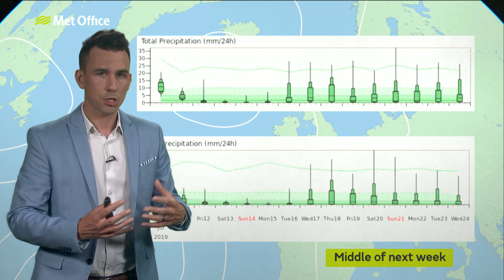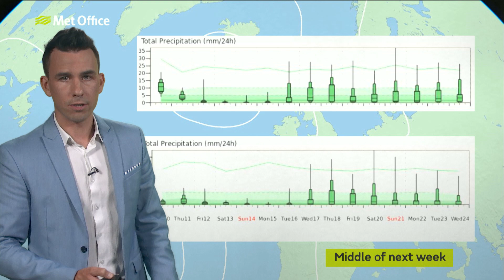10 Day trend – high pressure turns up, will it stay? 10/07/19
High pressure will bring more widely settled weather this weekend but how long will it stick around for? Met Office meteorologist Aidan McGivern has the 10 Day Trend.